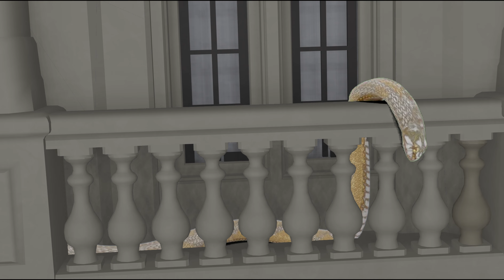Naagin 7 episode 1 | kya Jennifer Winget banaegi nayi naagin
Naagin 7 first episode